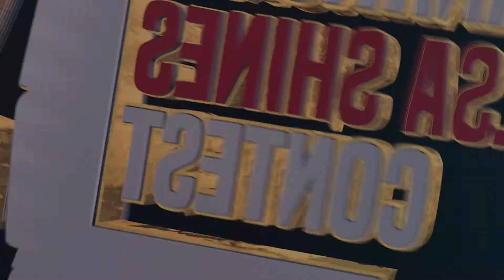Team "Rumbata DC" (italie) int.salsa shines Contest 2020 Paris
international salsa shines contest PARIS  fev 2020
org: David Tima / Aurelie LiliBoo